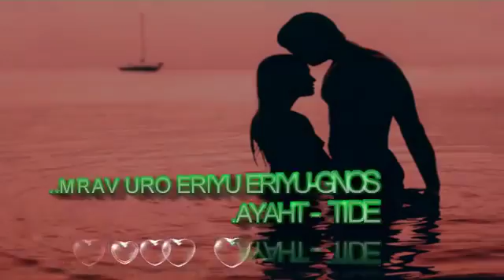4 August 2016